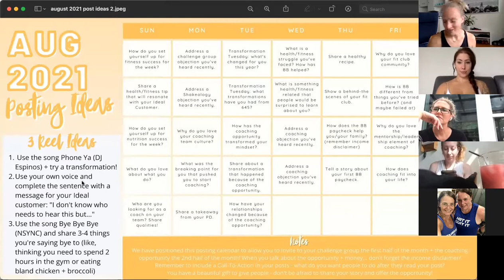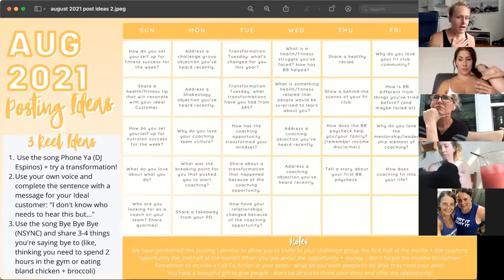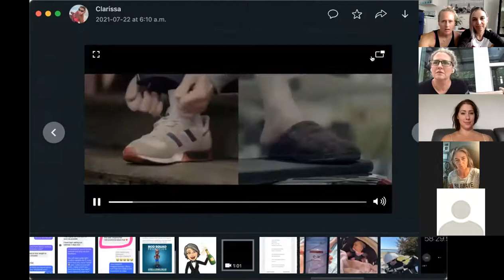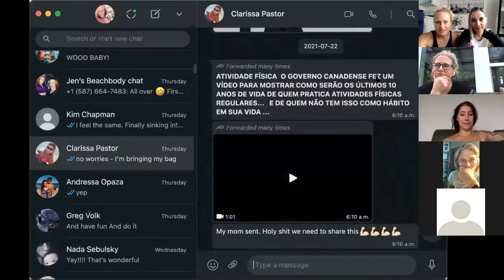es hangout - 1aug2021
kicking off august, reels, preferred customer and more.